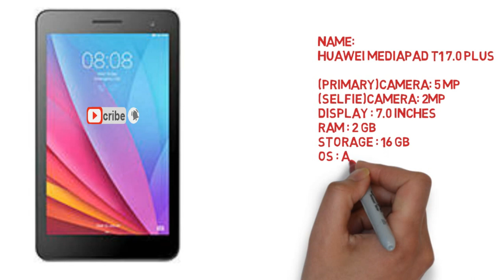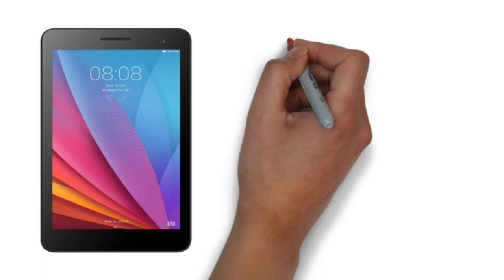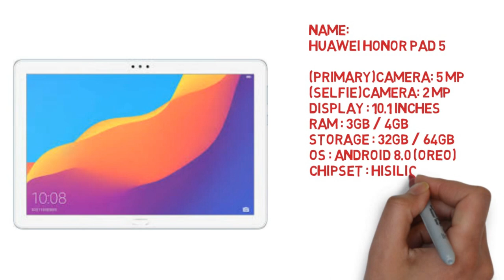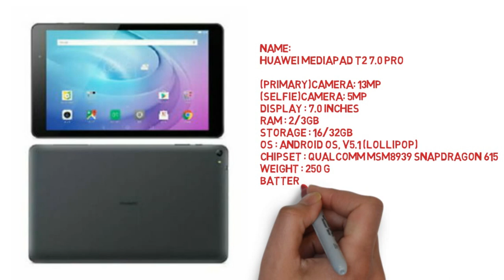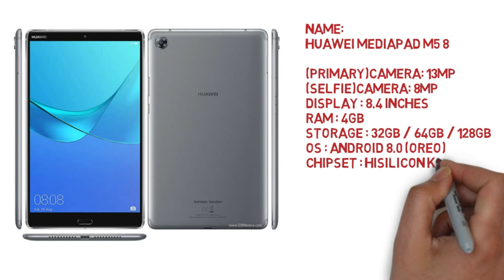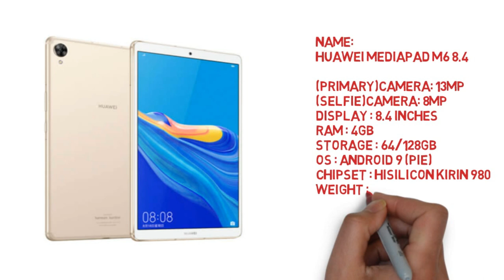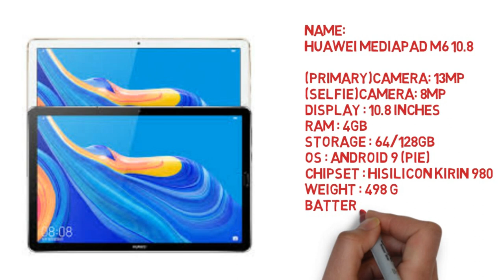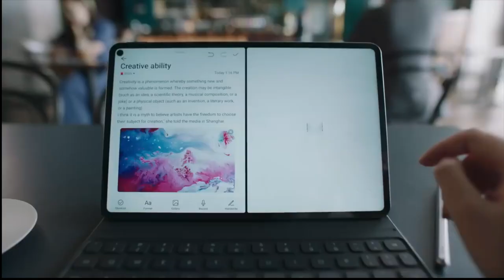All Huawei Tab Price In Bangladesh 2021 | All Huawei Tablet Update Price In BD 2021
Details
এই ভিডিওটিতে প্রতিটি Tabs er দাম সময় অনুযায়ী যে কোনও সময় পরিবর্তন হতে পারে |
 In this video the price of each Tabs can change at any time according to the time.